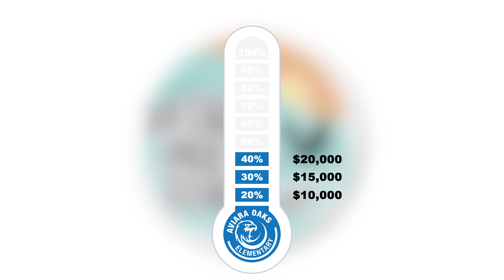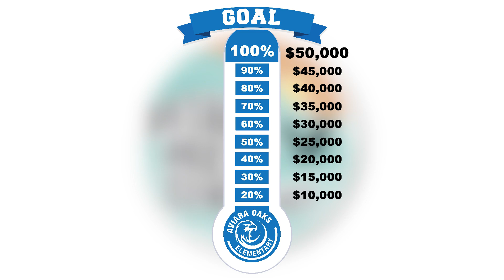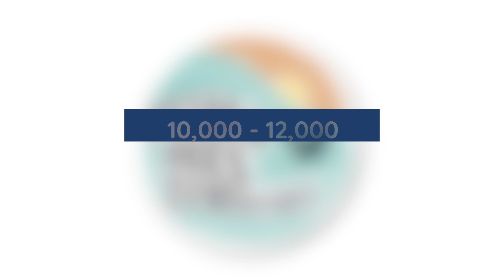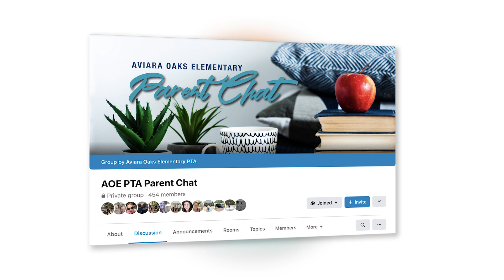AOE - PTA Back To School - 2023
Members of the PTA welcome parents and family members back for another fun year at AOE